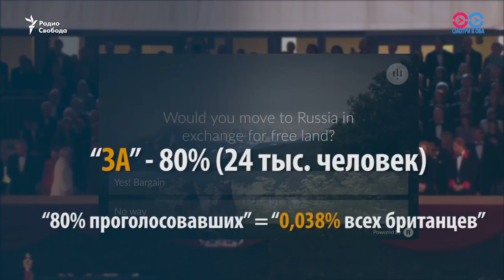Хотят ли британцы русской земли?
Правда ли, что "80 процентов британцев готовы переехать в Россию за бесплатной землей"? Конечно, правда, но есть пара нюансов.